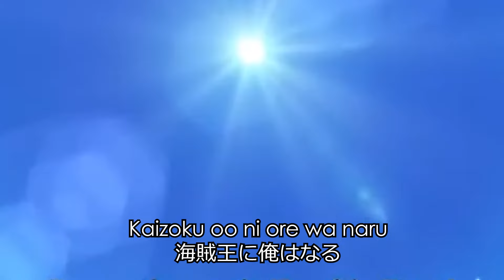GUÍA DEFINITIVA Gramática japonesa: Uso de partículas: Wa, Ga, He, Ni, De y Wo (El Vicho)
Hazte miembro del canal y recibe beneficios exclusivos :D